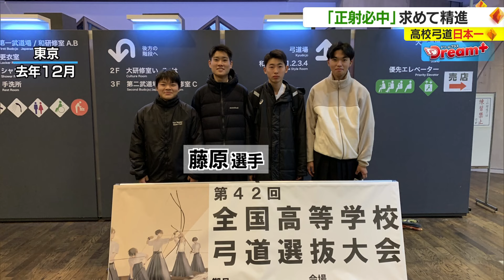【Dream+】弓道 高校日本一 藤原悠雅選手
夢への挑戦を応援するDream＋（ドリームプラス）。
弓道の全国高校選抜大会　個人戦で優勝した今治工業高校２年
藤原　悠雅選手。日本一の座を射止めた藤原選手の次なる挑戦を
取材しました。